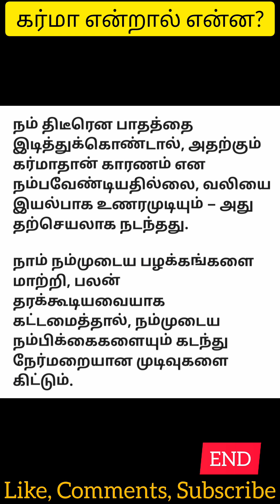கர்மா என்றால் என்ன? எளிமையான விளக்கம்👌💐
கர்மா என்றால் என்ன?
கர்மாவை கழிப்பது எப்படி?